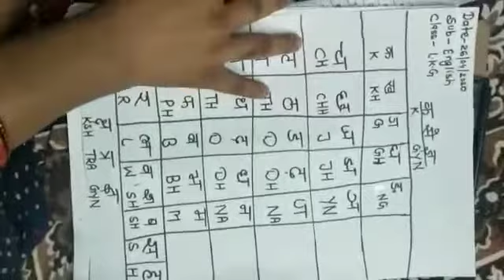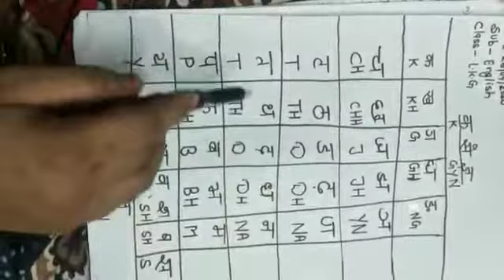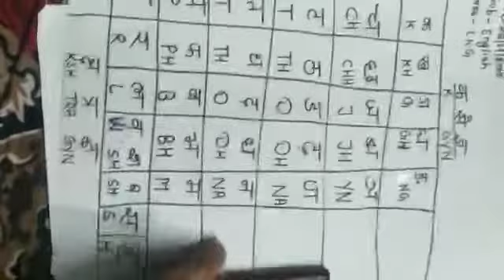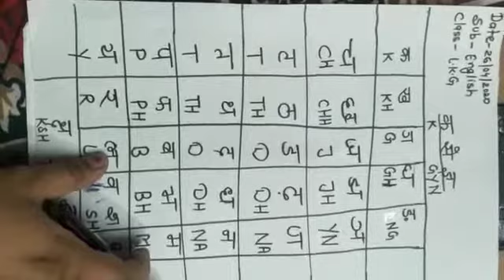English - LKG by Anisha miss